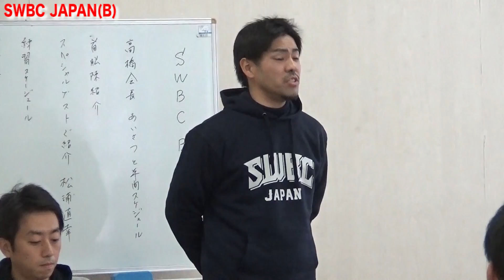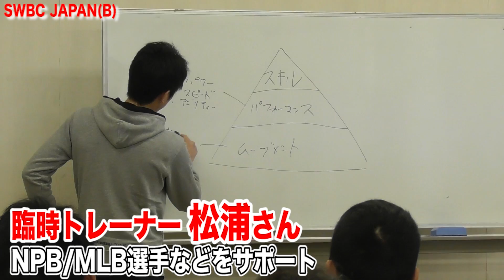SWBCJAPANアカデミー…鬼練習！ライパチが弾丸送球で猛アピール！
ライパチがジャパンで躍動！弾丸送球連発
SWBCJAPANスタッフ募集は下記URLまで
（住所・年齢・野球歴・資格・意気込みなど）